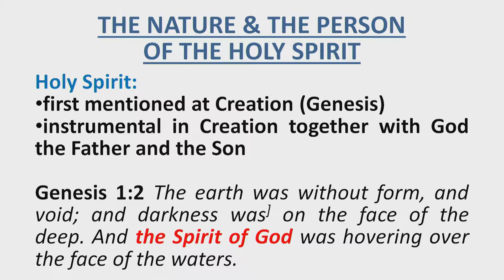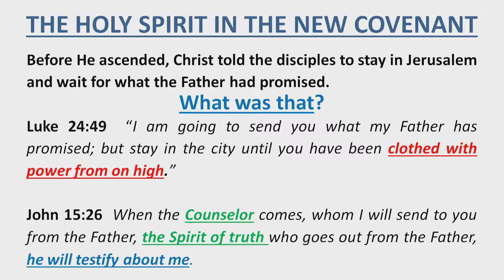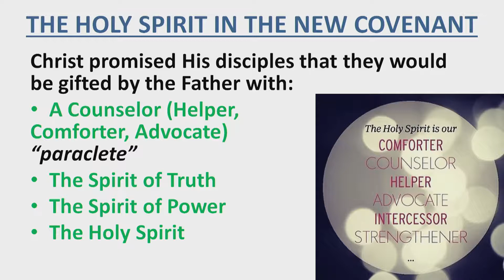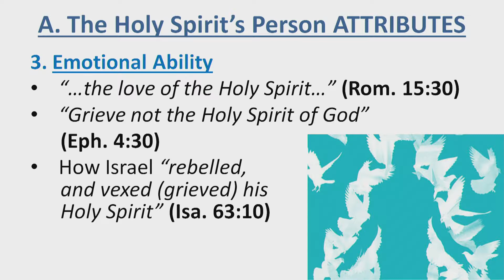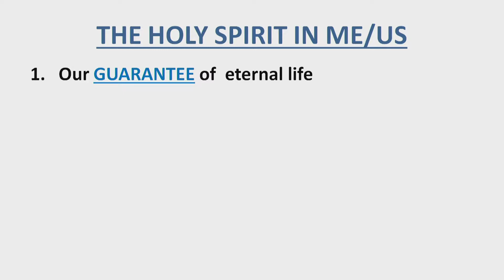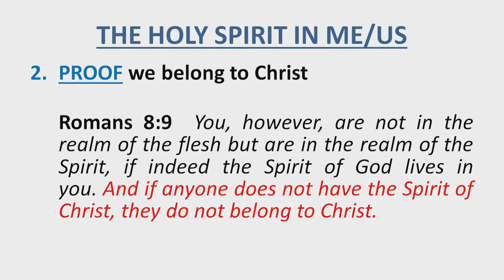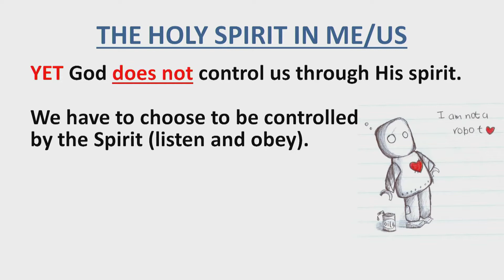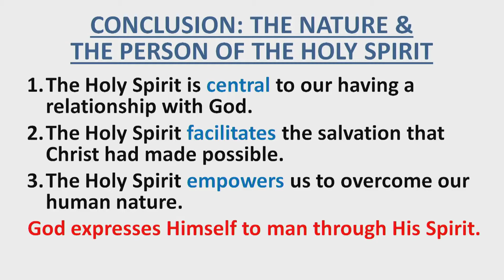12 Mar 2017 - The Holy Spirit // His Nature & Person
Sermon recorded live on 12th March 2017 during Sunday Celebration at tNCC on the 3rd floor of Wisma TA.
Message shared by Pastor Vincent Yap.